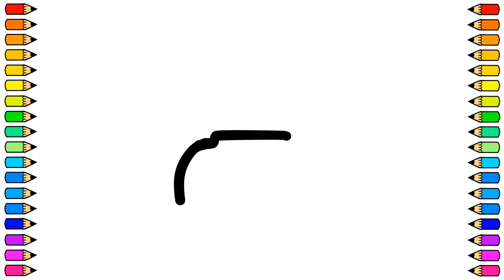Cómo dibujar una TABLA DE INODORO 🚽🚽/ Dibujamos TABLA DE INODORO paso a paso / Dibujos para niños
Vamos a dibujar una TABLA DE INODORO fácil y paso a paso